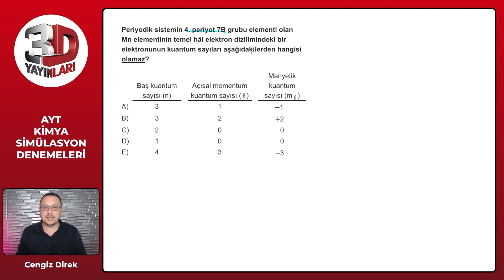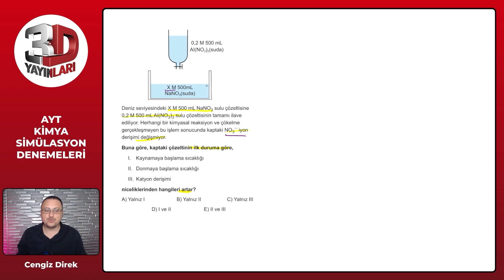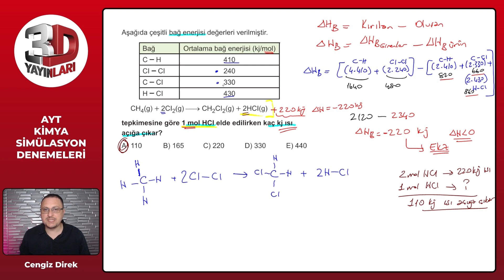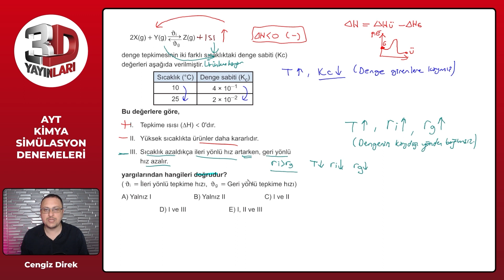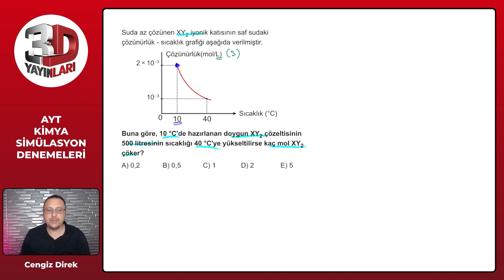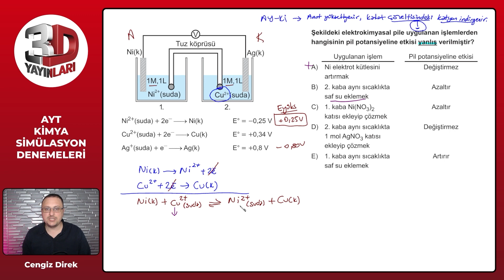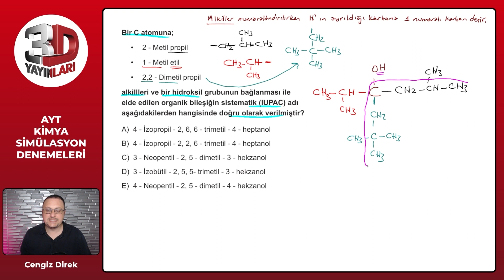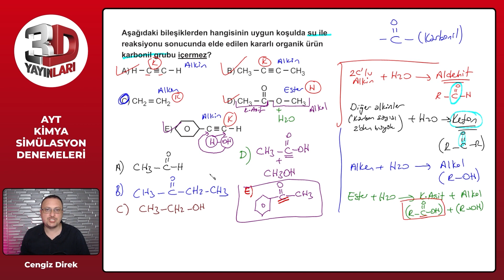3D YAYINLARI AYT KİMYA BRANŞ DENEMESİ ÇÖZÜMÜ (10.DENEME) |2024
AYT Kimya Simülasyon Denemeleri Deneme 10 Soru Çözümleri |2024
Kimya Köyü